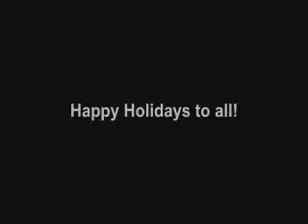Christmas AGAIN?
Laura's family is a little behind with taking the decorations down this year.